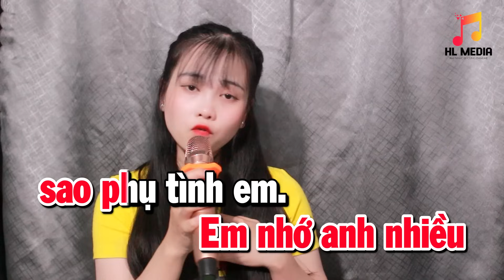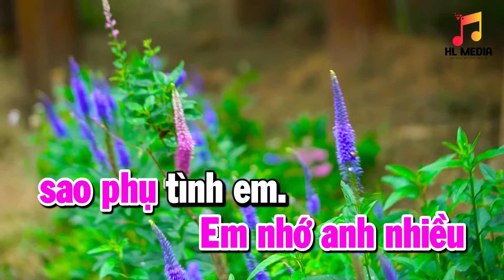Karaoke Chim Trắng Mồ Côi Thiếu Giọng Nam | Song ca với Mỹ Xuyên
FLOW : HL MEDIA - SONG CA THIẾU GIỌNG

© Bản quyền thuộc về/Copyright by HL Media ☞ Do not Reup
© Phát hành bởi/Distributor: HL Media Entertainment Vietnam